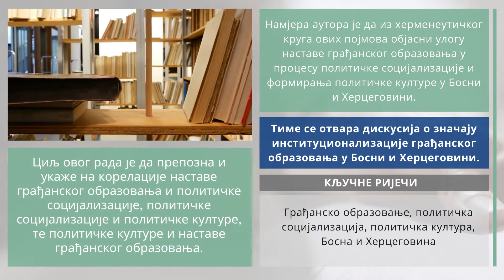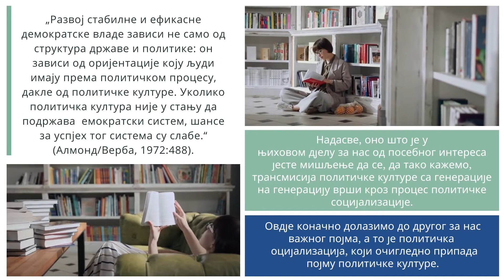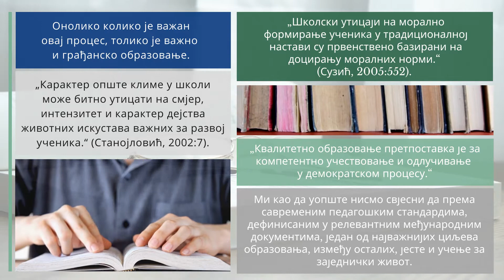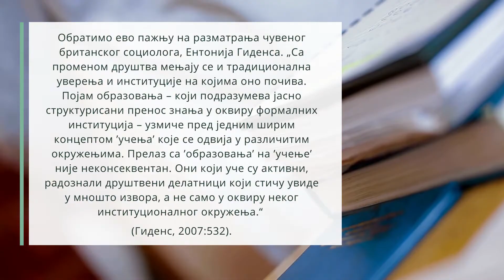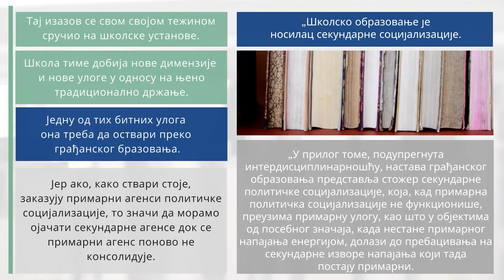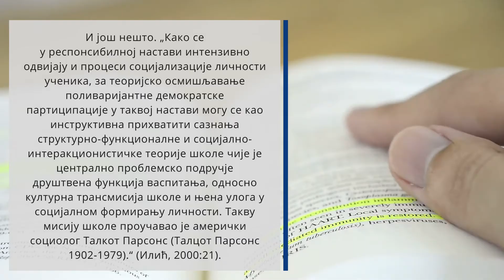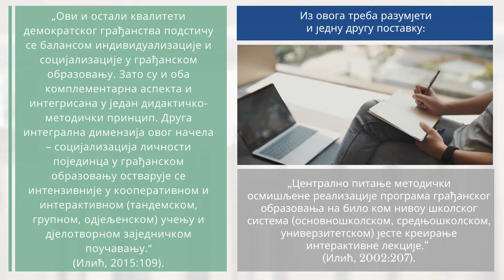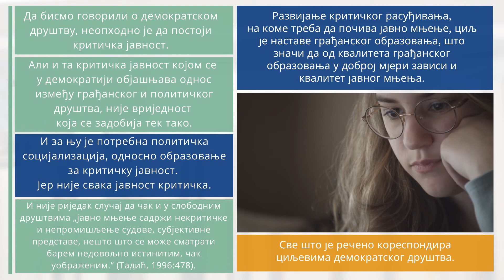Кутак за наставнике: Станислав Томић, магистар филозофије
Станислав Томић, магистар филозофије: Настава грађанског образовања као секундарни агенс политичке социјализације младих и њена улога у транзицији политичке културе у Босни и Херцеговини.
Похађање наставе која је у служби демократски настројене политичке социјализације и формирања исте такве политичке културе од изузетног је значаја за будућност једног друштве.
Зато, неће бити лако држави која бјежи са часова грађанског образовања.